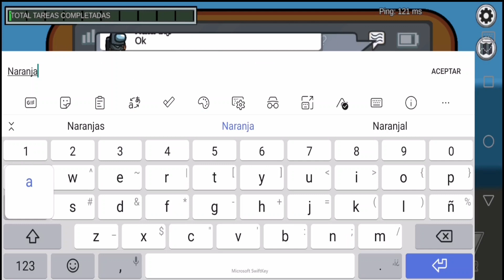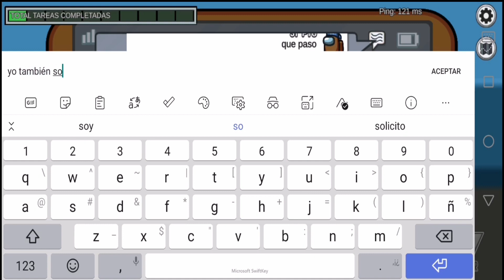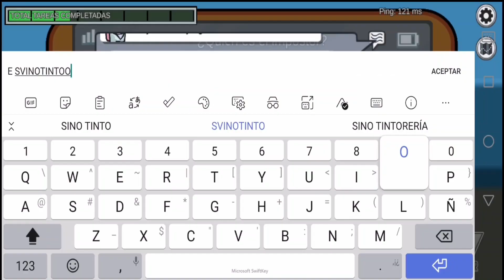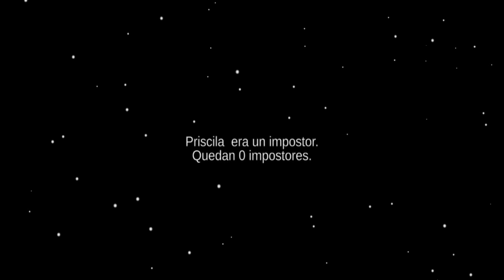Jugando la actualización Among Us , Soy buen tripulante pero mal impostor 😂😂😂😂, momentos divertidos.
Incluso puedes pedirme tu juego para que lo traiga al canal.

Juegos:Chicken gun, Strike, Free fire, Granny, among us, Payback, Roblox,etc
CREDITOS:
Canciones: